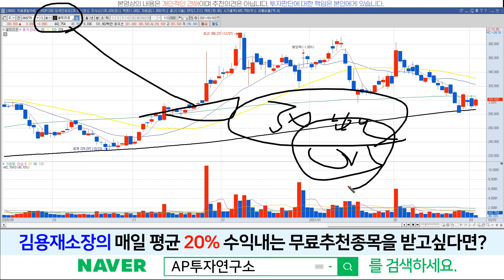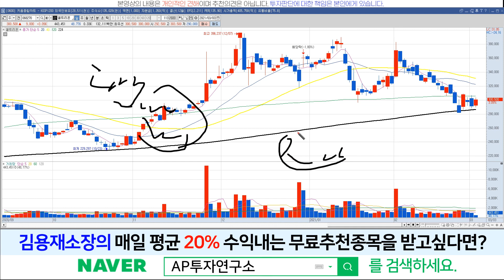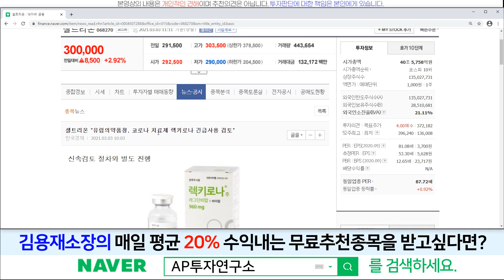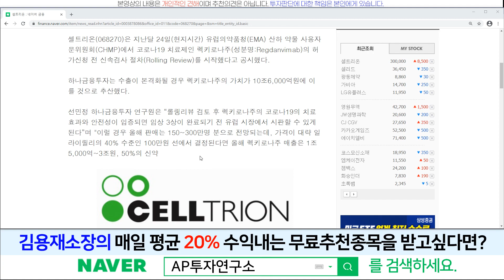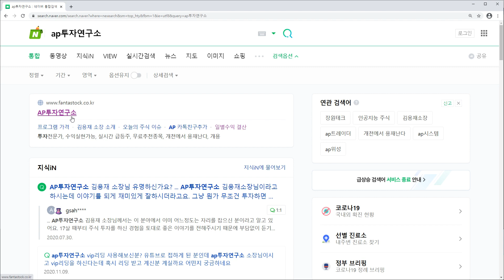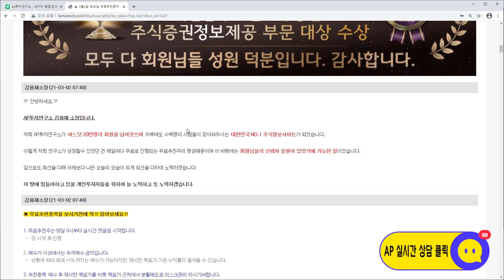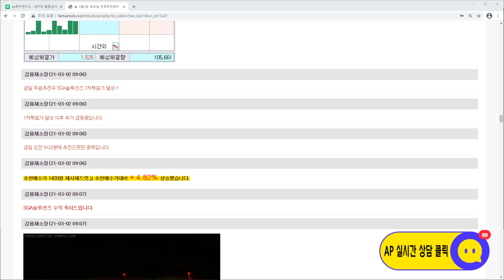셀트리온(068270)-아직도 나올 수 있는 호재가 많다!